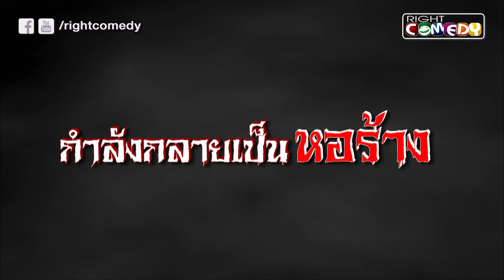Trailer - หอแห๋วแหก (Hor Haew Haek) แอนนา ชวนชื่น, แจ๊ส ชวนชื่น, บอล เชิญยิ้ม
หอแห๋วแหก (Hor Haew Haek)

ประเภท: หนังตลก
นำแสดงโดย: แอนนา ชวนชื่น, อรชร ชวนชื่น, แจ๊ส ชวนชื่น, บอล เชิญยิ้ม

เมื่อเหล่าสาวประเภทสองจะต้องมาปฎิบิติการกู้หอที่กำลังจะเจ๊ง จากผีเฮี้ยน ภารกิจไล่ผีสุดเริ่ดเพื่อช่วยเหลือของสาวๆจึงบังเกิด

ติดตามในวันพฤหัสบดีที่ 6 สิงหาคมนี้ เวลา 11.00 น. ฮาแน่ๆแม่จ๋าทาง YouTube ช่อง RightComedy